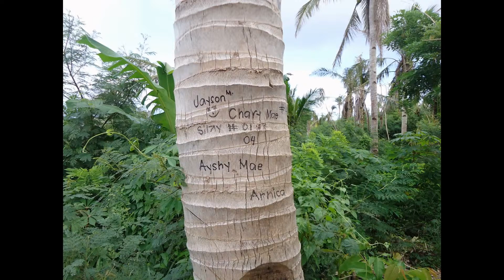Copy of The Adventurous Kapalanugan